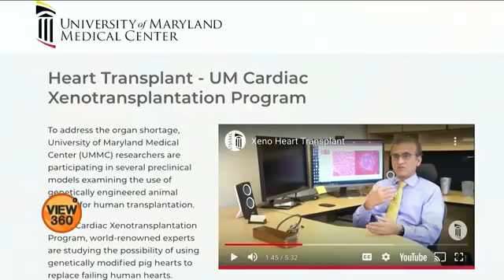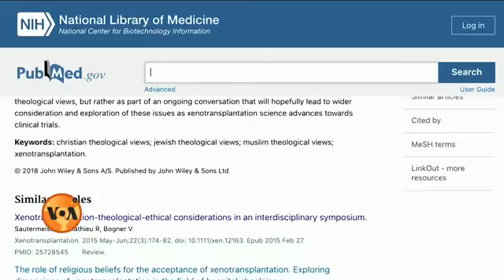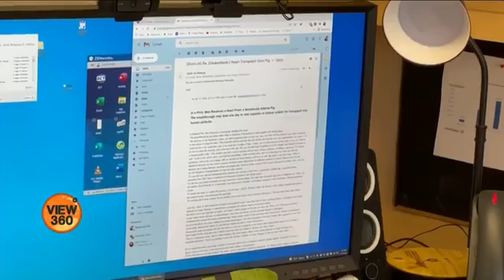Pakistani surgeon transplants Pig heart into human | Scientific new reserach can save lives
Pakistani doctor transplants pig heart into human, just becuse it has same anatomy and functional support

This new research can save lifes and help patients to live longer even without no availability of human donor .

This New research is latest and yet very astonishing.  Many Muslim believers are against pig heart transplants into human as its haram but when it comes to save a life of a human , don't u think its worth it?

Ask me any questions if you want as i m here to answer them all. In sha Allah 🥰